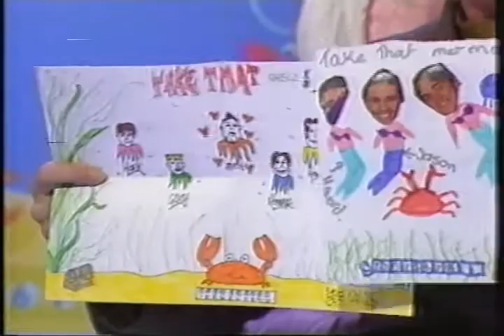Gary Barlow & Robbie Williams on Going Live - 1993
A few clips from when Take That appeared on Going Live on Robbies Birthday in February 1993 and Robbie & Gary had a bit of a go at presenting too!